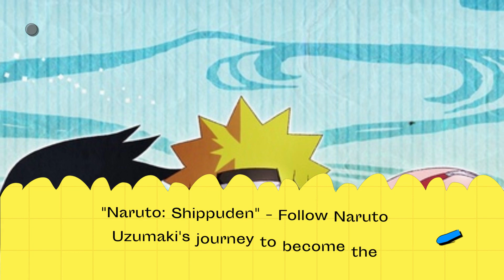Top Ten Best Anime List | Humbaa.com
"Death Note" - A suspenseful thriller where a high school student discovers a notebook that lets him kill anyone whose name he writes in it.

"Fullmetal Alchemist: Brotherhood" - An epic tale of two brothers on a quest to regain their lost bodies through alchemical adventures.

"Attack on Titan" - Humanity battles for survival against enormous humanoid creatures threatening extinction.

"Naruto: Shippuden" - Follow Naruto Uzumaki's journey to become the strongest ninja and protect his village.

"Cowboy Bebop" - Bounty hunters chase criminals across a futuristic, jazz-infused galaxy.

"Neon Genesis Evangelion" - Complex mecha battles intertwined with psychological drama and existential themes.

"Dragon Ball Z" - Goku and friends defend Earth from powerful foes using incredible martial arts and energy attacks.

"One Piece" - The adventures of Monkey D. Luffy and his crew as they search for the legendary One Piece treasure.

"My Hero Academia" - A world where individuals possess unique superpowers, following the journey of aspiring hero Izuku Midoriya.

"Sword Art Online" - Gamers trapped in a virtual reality world must fight to survive and escape.